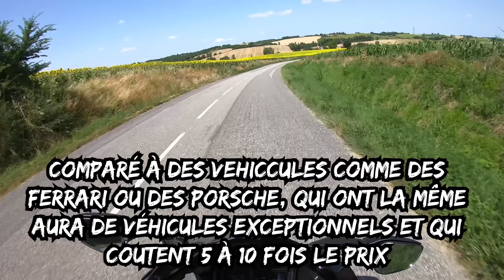COMBIEN CA COÛTE DE ROULER EN NINJA H2 ?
Micro: Zalman micro cravate

Casque: Shoei GT-Air

Moto1: Ninja H2
Pot SC Project GP 90

Moto2: 600 Fazer FZS
Peinture Renault Sport

Moto3: S1000RR HP4
Jantes forgées ligne complète Arkapovic Titane